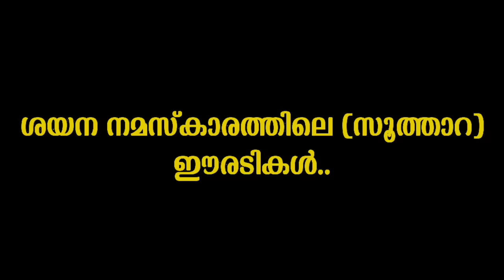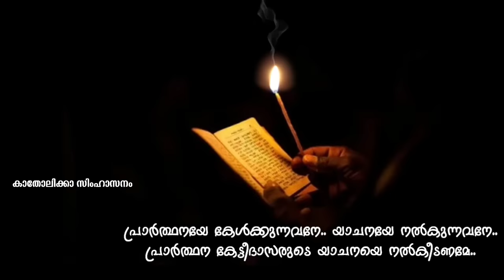Karthave Kripa Cheyyaname | Fr. Bahanan & Fr. Jacob Suji | കർത്താവെ കൃപ ചെയ്യണമേ | സൂത്താറാ നമസ്കാരം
Karthave Kripa Cheyyaname | ശയന നമസ്കാരത്തിലെ (സൂത്താറ) ഈരടികൾ  Fr.Bahanan Koruth | Fr.Abraham Jacob

പ്രാർത്ഥനയേ കേൾക്കുന്നവനേ.. യാചനയേ നൽകുന്നവനേ.. പ്രാർത്ഥന കേട്ടീദാസരുടെ യാചനയെ നൽകീടണമേ..

സ്നേഹമുള്ളവരെ,
നമ്മുടെ തിരക്കേറിയ ഓരോ ദിനവും അസ്തമിക്കുമ്പോൾ. ശാന്തി നിറയുന്ന രാത്രി യാമങ്ങളുടെ യാത്രകളിൽ. വീട്ടിലേക്കുള്ള മടങ്ങി വരവിൽ നമ്മുടെ കുഞ്ഞുങ്ങൾക്ക്... ആരാധന നിറയുന്ന താരാട്ടായി... ശയന നമസ്കാരത്തിലെ (സൂത്താറ) ഈരടികൾ... നമ്മുടെ വീട്ടിൽ നിന്ന്... നമ്മുടെ അധരങ്ങളിൽ നിന്ന്.. രാത്രി യാമങ്ങളിൽ ദൈവ സന്നിധിയിലേക്ക് എന്നും ഉയരട്ടെ... 🙏

karthave kripa cheyyaname malankara catholic